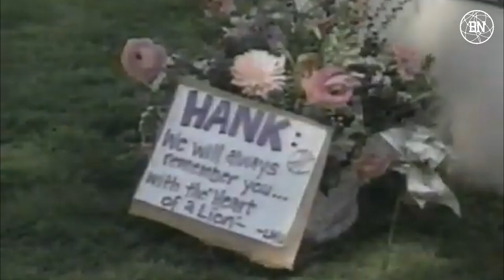10 PLAYERS WHO DIED BEFORE REACHING THEIR PEAK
Some of them didn’t even get the chance to play in the NBA. Some of them were only able to scratch the surface of their potentials as NBA players. Some of them were entering the NBA’s stardom. But each and every one of them had much more to offer than they were given a chance to. Here’s a list of 10 NBA players who left us too soon before fully showing their talents to the NBA world.